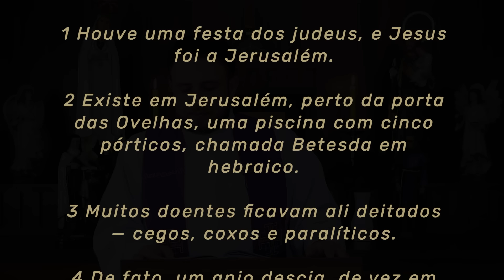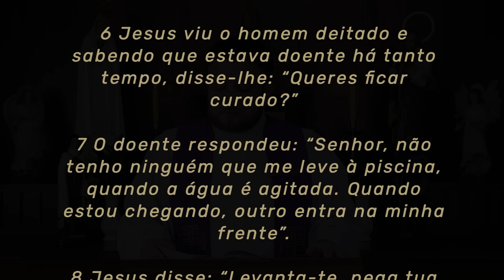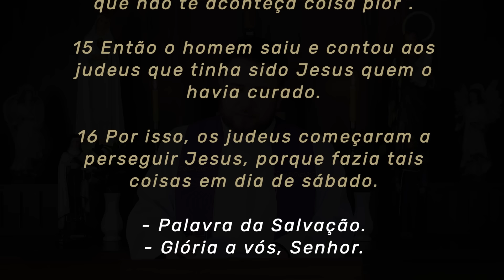Homilia Diária | Terça-feira - 4ª Semana da Quaresma (Jo 5,1-16)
► Clique no link e adquira sua cartela do Show de Prêmios do Santuário São José